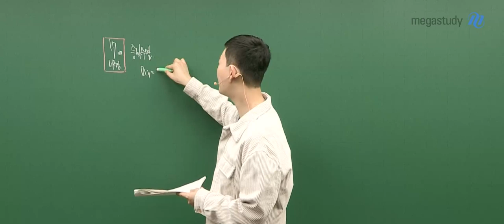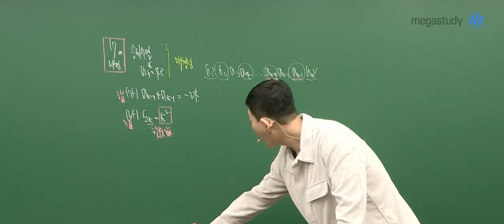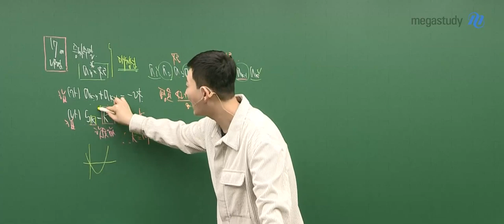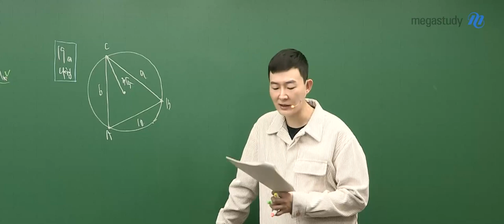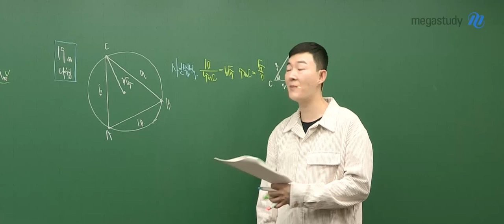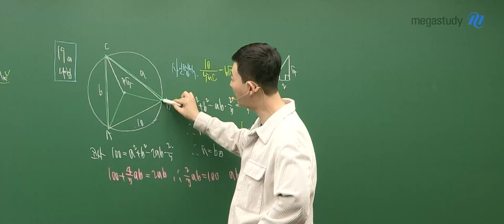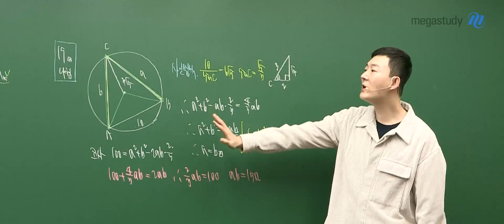[메가스터디] 수학 현우진 쌤 - [고3 수학나형] 4.24 학평 해설강의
2020년 4월 24일 시행된 고3 학력평가 수학_나형
메가스터디 현우진 쌤의 해설강의입니다!